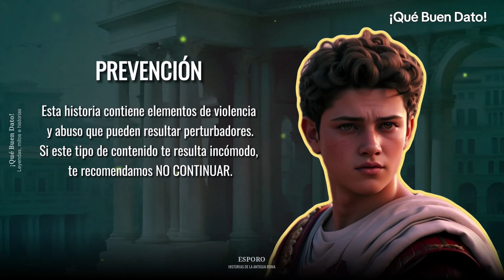😱 La PERTURBADORA historia de ESPORO, esclavo de NERÓN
La historia de Esporo, esclavo del emperador romano Nerón, es una de las más intrigantes y perturbadoras del Imperio Romano, llena de tragedia, crueldad y abuso de poder. Conoce los detalles de su matrimonio forzado, su vida como ‘emperatriz’ y su trágico final. Una historia que revela la crueldad y los excesos del poder imperial.

Esta historia contiene elementos de violencia y abuso que pueden resultar perturbadores. Si este tipo de contenido te resulta incómodo, te recomendamos no continuar.

La información sobre Esporo es fragmentaria y se basa en fuentes antiguas, algunas de las cuales pueden no ser totalmente fiables. Nuestro conocimiento sobre él se basa en interpretaciones más que en hechos comprobados.

Esporo, un joven hijo de un liberto y de extraordinaria belleza, fue castrado y forzado a vivir en el palacio del Emperador Nerón. Considerado por algunos como un "puer delicatus", la historia de Esporo parece sacada de una novela por su oscuridad y extrañeza, tanto historiadores antiguos como modernos coinciden en que es una narración con elementos verídicos que superan la ficción.

La historia de Esporo sigue siendo recordada como un ejemplo de la crueldad y los excesos del poder imperial en la antigua Roma. También es un recordatorio de las trágicas consecuencias de la obsesión y la locura.

Esta desoladora historia destaca cuatro aspectos:
1. La unión entre Nerón y Esporo no constituyó un matrimonio real, sino una imposición cruel y abusiva.
2. No existen pruebas de que Esporo aceptara voluntariamente su situación.
3. Su relato ilustra cómo el poder absoluto puede degenerar en crueldad.
4. La interpretación de los hechos históricos puede variar considerablemente, especialmente en tales narrativas. Te animamos a investigar y comparar diferentes versiones.

Las imágenes son recreaciones artísticas de los personajes y lugares y no representan necesariamente la verdadera apariencia de ellos. El listado de créditos aparece a continuación.

INDICE:
00:00 - Introducción
00:47 - Nerón
02:43 - Esporo, un joven de notable belleza
03:40 - Una boda macabra
04:23 - Una vida de lujo y miedo
06:32 - El final trágico
09:58 - Legado